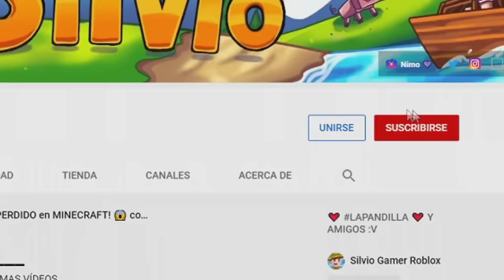¡LA MEJOR MANERA de GANAR SIENDO IMPOSTOR! 😂🔪 AMONG US en MINECRAFT con YOUTUBERS #6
💥▬▬▬▬ Descripción chida  ▬▬▬▬💥
 RETO DE 25,000 LIKES ! PARA MAS VÍDEOS
Después de varios intentos por ser impostor, Silvio logra convertirse en el asesino, tras analizar a todos sus compañeros decide entrar en la trampilla...

👉 Servers donde juego muy seguido :3
🎮mc.Linvio.net | No Premium y Premium ! 1.8.x / 1.15.x
🔻Mi Set-up:

● Enfriamiento Liquido: CORSAIR H150i PRO RGB, 360mm
● Tarjeta Grafica AORUS RTX 2080 11GB NVIDIA G-Force
● Microfono SHURE SM7B con CLOUDLIFTER cl-1
● Mezcladora TC Electronic GO XLR
● Teclado Razer BlackWidow Elite Yellow Switch
● Mouse Logitech PRO Hero y Logitech G502 Lightspeed HERO
● Headset Corsair Virtuoso RGB White Edition